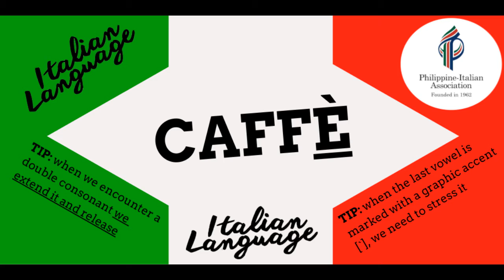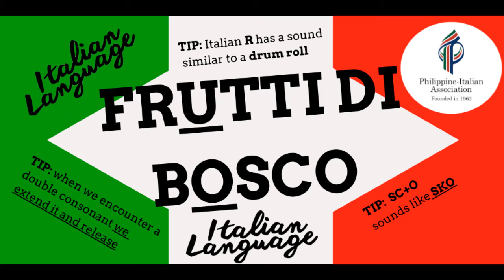YOUR ULTIMATE ITALIAN PRONUNCIATION GUIDE #11: IL GELATO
In Your Ultimate Italian Pronunciation Guide series of videos you will find the correct pronunciation of some of the Italian foods and beverages commonly found in your city.

The 11th video of this series focuses on one of the "gem" of Italian culinary arts: IL GELATO